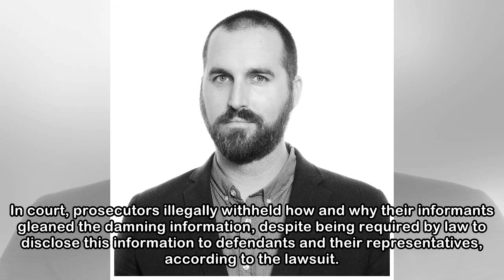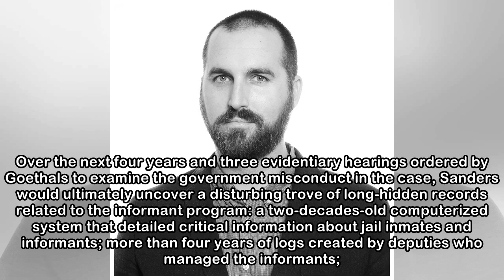ACLU Accuses Sheriff, Top Prosecutor Of Rampant Misconduct In California's Orange County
LOS ANGELES ― A civil rights group has accused Orange County Sheriff Sandra Hutchens and District Attorney Tony Rackauckas of running a longstanding, secret and illegal jail informant program that has...